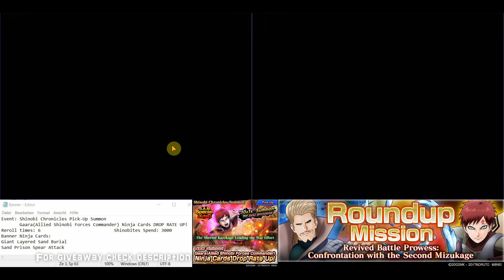[NxB NV] 11000 Shinobites Summons | Gaara Allied Shinobi Commander | Naruto x Boruto Ninja Voltage